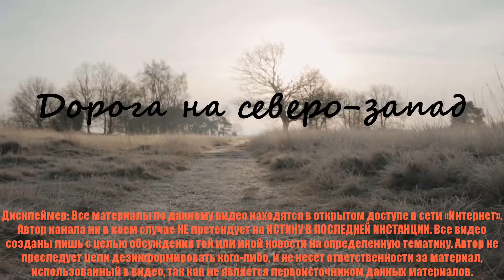Трагическая история Юлии Петренко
- Я только что вышла из электрички и скоро буду дома, - сказала 17-летняя Юля матери и повесила трубку.
Увы, это были последние слова, услышанные женщиной от своей дочери...